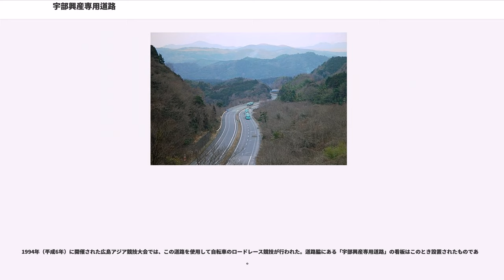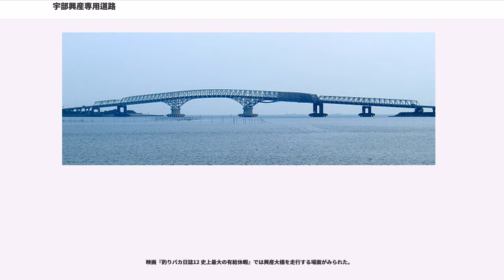宇部興産専用道路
宇部興産専用道路（うべこうさんせんようどうろ）は、山口県宇部市から同県美祢市に至る宇部興産の専用道路である。正式名称は、宇部興産 宇部・美祢高速道路（うべこうさん うべ・みねこうそくどうろ）。全長31.94 kmに及ぶ、日本一長い私道である。

1967年（昭和42年）着工、1972年（昭和47年）から部分供用され、1975年（昭和50年）に興産大橋を除く区間が全通。1982年（昭和57年）の興産大橋開通により、現在のルートが完成した。

宇部市大字小串の宇部興産宇部セメント工場から美祢市伊佐町伊佐の宇部興産伊佐セメント工場までを結び、伊佐石灰石鉱山で採掘した石灰石と、伊佐セメント工場でつくったセメントの半製品クリンカーを、専用トレーラーで運搬している。工場構内にある道路という位置づけのため、道路交通法や道路運送法、道路運送車両法などの適用は受けていない。

後述のとおり、かつてこれらの輸送には国鉄美祢線の貨物列車を利用していたが、昭和中期から後期にかけての国鉄の度重なる貨物運賃値上げや、労働組合運動激化によるスト権スト頻発により、拠点間輸送の効率化と安定化の必要に迫られた結果として、道路建設された経緯がある。

完全に隔離された私有地のため、一般的な道路交通法などの制限は受けないが、専用道路内を運転するには、私有地を所有する宇部興産の許可が必要である。作業者は社内審査と講習を受けて、運転資格を取得する事が義務付けられており、制限速度70 km/hを始めとするルールが細部まで厳格に設定されている。

経路の途中では中国自動車道と並行して走り、国道2号の下をくぐり抜けて、山陽新幹線の上を跨いだりしながら宇部港の宇部セメント工場まで続いている。宇部港では、橋長1,020 mの興産大橋で海を渡る。宇部市大字小串で一般道路と平面交差しており、一般道の交通遮断と誤進入防止のために、鉄道の踏切警報機が設けられている。この踏切は、過去に『ダウトをさがせR』（TBS系）や『ナニコレ珍百景』（テレビ朝日系）などのテレビ番組で紹介されたことがある。

40トン積みトレーラーを2両連結したダブルストレーラーを牽引している。約8年サイクルで車両を更新している。一般の交通規則は適用されないため、一般道路を走行できる車両に装着が義務付けられているナンバープレートは付けていない。

興産大橋（こうさんおおはし）は、宇部市大字小串と同市大字西沖の山の間の宇部港内（厚東川河口）を跨ぐ橋として、1982年（昭和57年）3月に開通。設計・施工・建材製造の全てを宇部興産とその子会社・関連会社が行なっている。

これは、当時の宇部興産本体及び関連会社の富士車輌が、鋼構造物工事の建設業許可を持ち、鋼橋の製作を手がけていたこと、子会社に建設コンサルタント（宇部興産コンサルタント）が存在したため、可能となったことである。

運河の航路を確保するために、36mの高さが必要であった上、橋の起終点が平地であったため、6%の急勾配となっている。

当時、上部工工事の宇部興産宇部鉄工所・富士車輌共同企業体の代表責任者を務めた元宇部興産専務の藤野清の回顧によれば、宇部港沖の海苔漁場に影響を与えずに建設する必要があったため、基礎杭の鋼管重量6,400t、上部構造の重量10,000tという巨大な橋梁を一括架橋するという手法が採用された。

橋梁は4つの部分に分けて工場で製作し、本州四国連絡橋の架橋用に建造された世界最大級（3,000トン）のフローティングクレーン船「武蔵」で吊り上げて宇部港まで運搬。橋台に設置する作業は長岡技術科学大学教授の笹戸松二の監修の下で行われた。これら一連の工事は、21ヶ月間で無事故のうちに完工したという。

なお、興産大橋は1982年（昭和57年）に日本鋼構造協会の業績賞を受賞、翌1983年（昭和58年）には民間企業発注の橋としては初めて土木学会田中賞を受賞している。

下記はすべて立体交差。ただし、※印の箇所にはランプとゲート（通常は閉鎖）があり、一般道と接続している。

専用道路開通前までは、伊佐工場 - 美祢駅間に自ら建設した貨物専用線を介して、美祢駅（美祢線） - 宇部港駅（宇部線）間で宇部興産の石炭・石灰石輸送が実施されていた。最盛期には宇部港駅と美祢駅の貨物取扱量が年間約770万t（1978年度）に上り、当時の日本一であった。しかし、1998年に中国電力三隅発電所との間で炭酸カルシ...